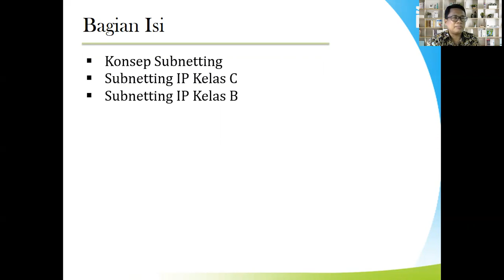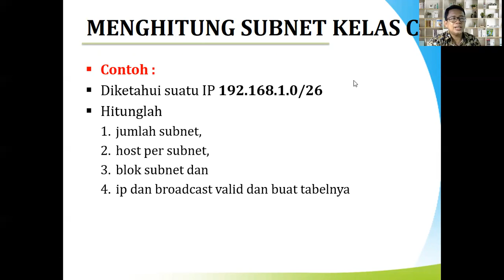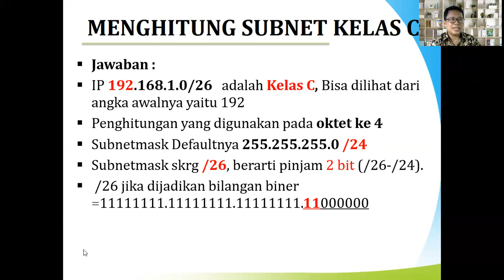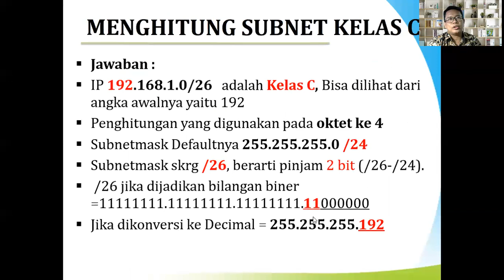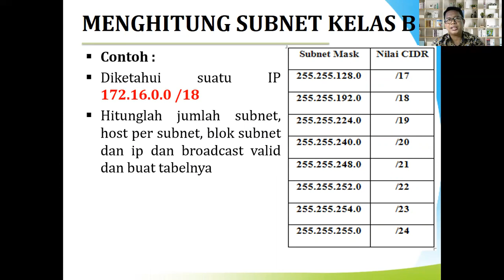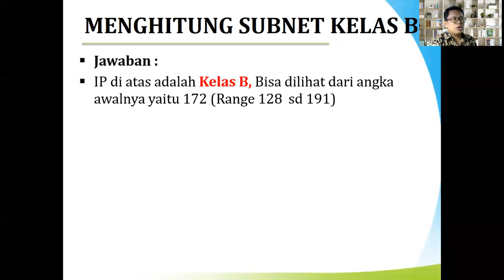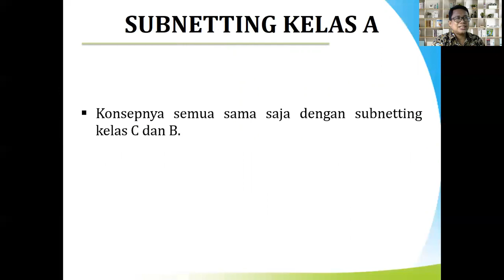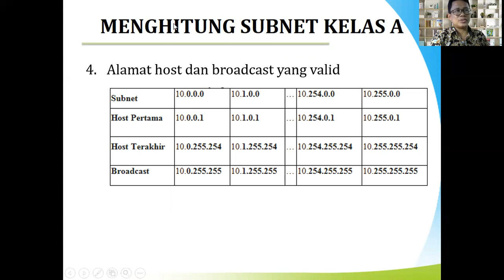Pertemuan 12 - Mudah Menghitung Subnetting IP Kelas C, B dan A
Assalamuálaikum Warohmatullohi Wabarokaatuh dan Salam Sejahtera untuk Kita Semua. Materi Pertemuan ini membahas tentang Konsep Subnetting, Perhitungan Subnetting IP Kelas C, Perhitungan Subnetting IP Kelas B dan Perhitungan Subnetting IP Kelas A . Please Enjoy It ...!!!.